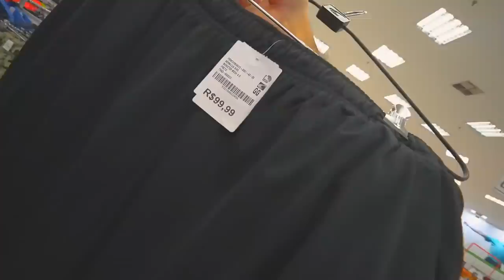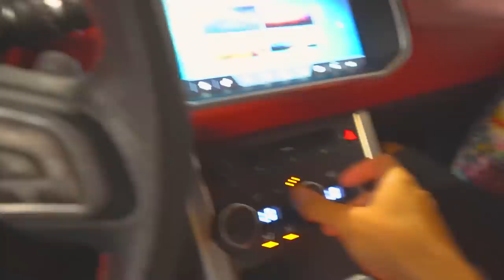PEGUEI O CARRINHO DO SHOPPING !! * como fiz isso ?? *